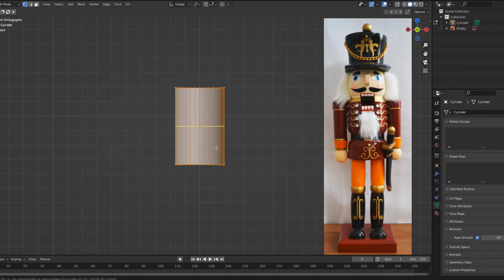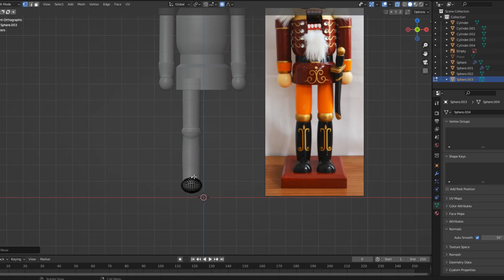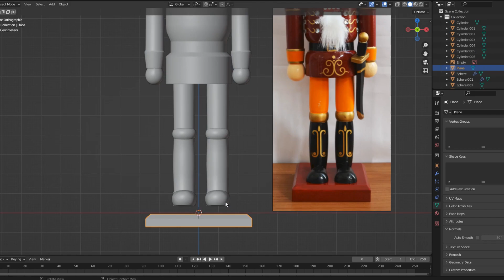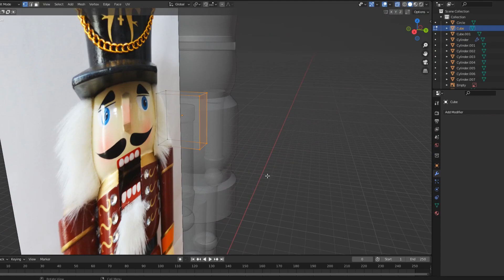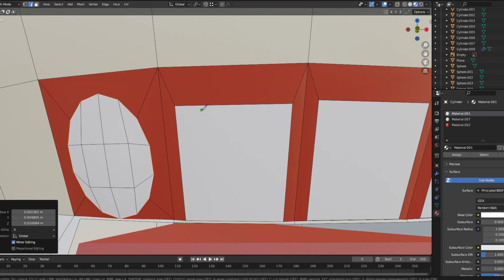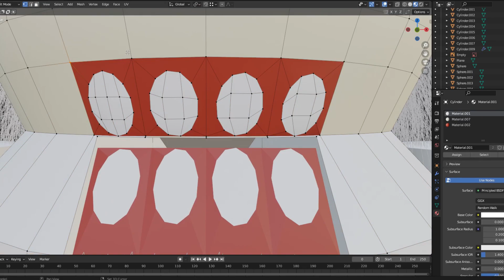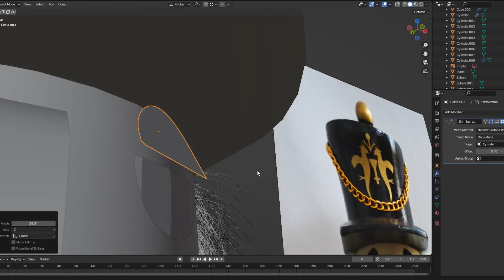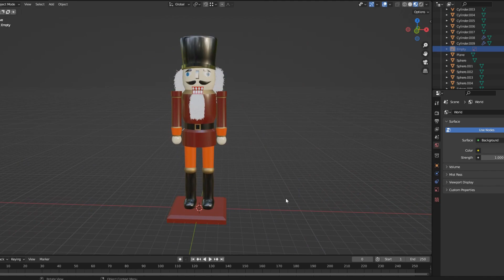Christmas Blender | Nutcracker - 3D Modeling Timelapse